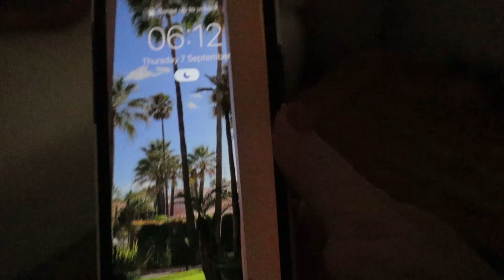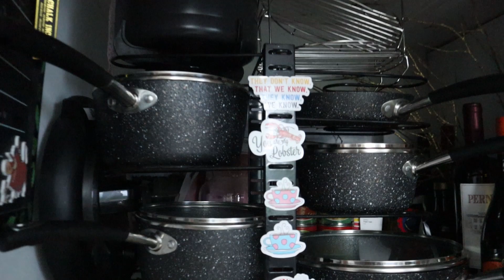BACK TO PRESCHOOL ROUTINE MORNING & EVENING WITH WORKING MOM | ALINA GHOST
BACK TO PRESCHOOL HE GOES. Here's a recent morning AND evening routine when he started going back to preschool as the school's opened all up until his usual evening football class. We have a heatwave in the UK so you see us all making the most of it. I'm a working mom so you'll also find me at my laptop during the hours I usually set myself for the week (depending on the client & requirements… but that's a different story.) Hope your kids go back to school OK too.

CHAPTERS
00:00 Early Morning Routine with Toddler & Puppy
03:13 Getting Ready for Preschool
08:32 Leaving for Preschool
09:19 Working Mom & After Preschool